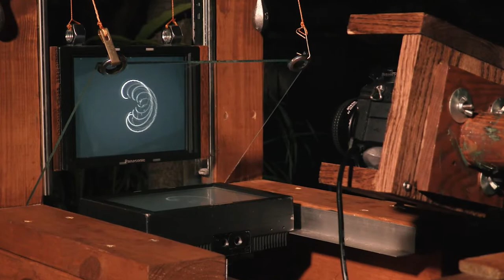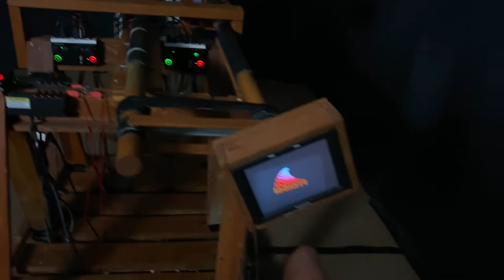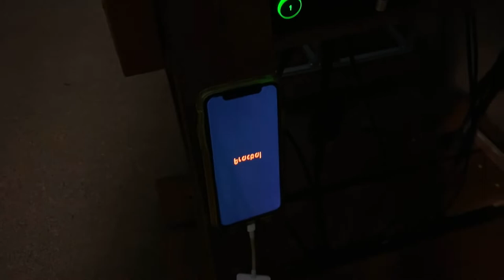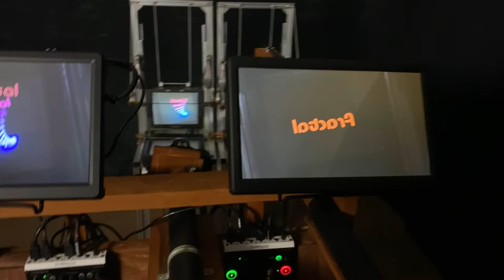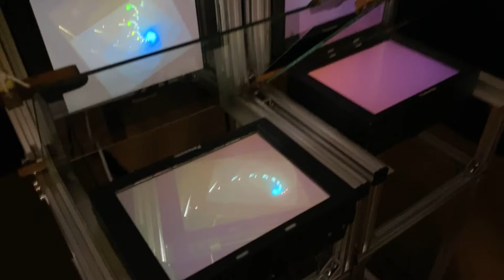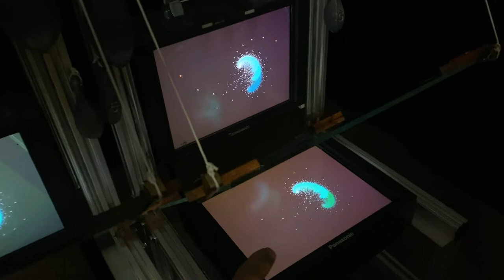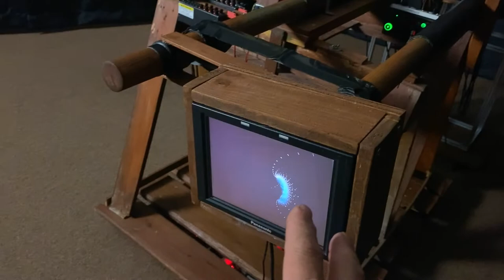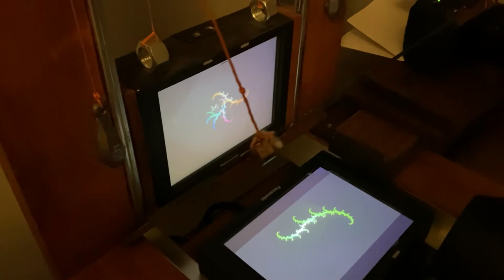The Light Herder HD Video Feedback Fractal Contraption: 2-Year Retrospective Ver. 2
The HD Video Feedback Kinetic Sculpture uses video feedback to create fractals and organic-looking light creatures in real-time without a computer.